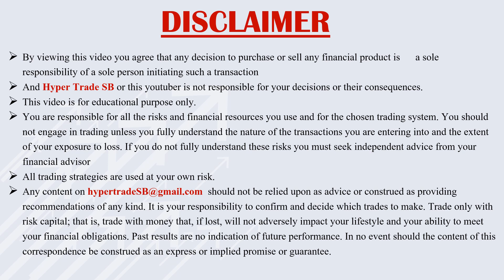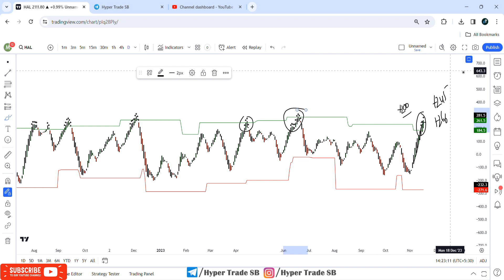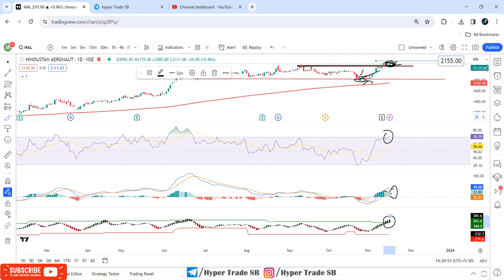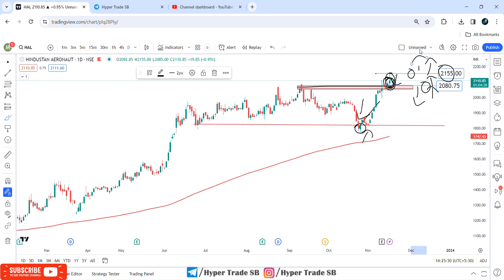HAL Share Targets 17 Nov | HAL Share Analysis | HAL Share News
Hello

Your Quaries -

hindustan aeronautics stock analysis
hindustan aeronautics stock
hindustan aeronautics stock split
hindustan aeronautics limited stock
hindustan aeronautics limited stock analysis
hindustan aeronautics share analysis

hal share
hal share split
hal stock news
hal stock news today
hal stock analysis
hal stock

hindustan aeronautics limited latest news

hindustan aeronautics limited vacancy 2023
hindustan aeronautics share news today
hindustan aeronautics share split
hindustan aeronautics limited share analysis
hindustan aeronautics limited share split
hindustan aeronautics limited share latest news tamil
why hindustan aeronautics share price is falling today